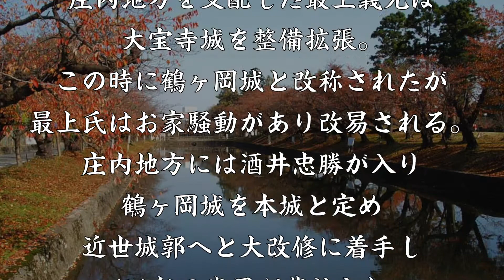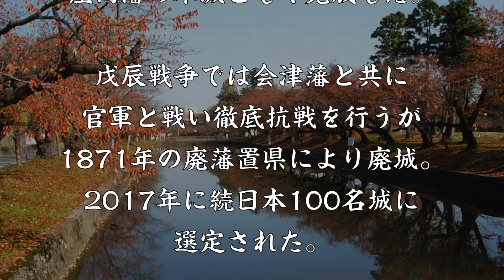鶴ヶ岡城 名だたる武将と関わりがあった大宝寺氏の居城